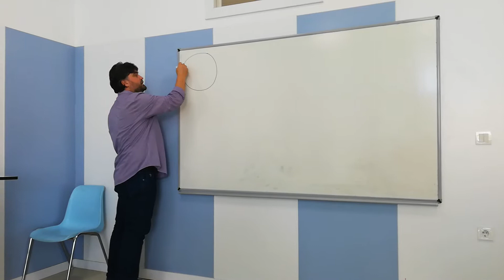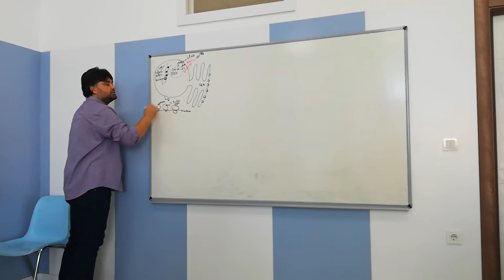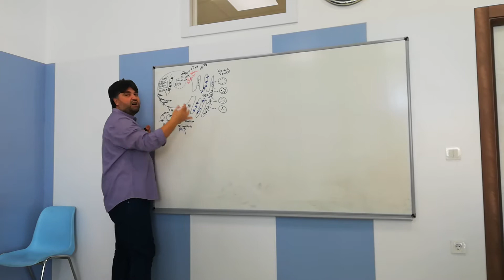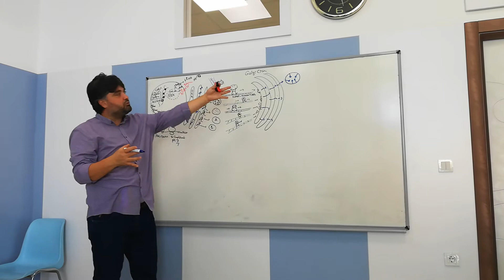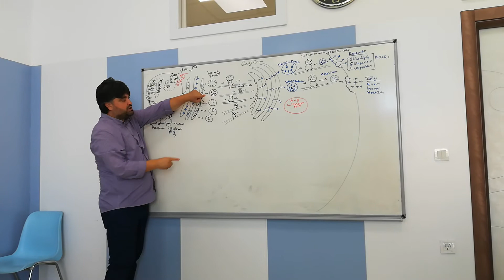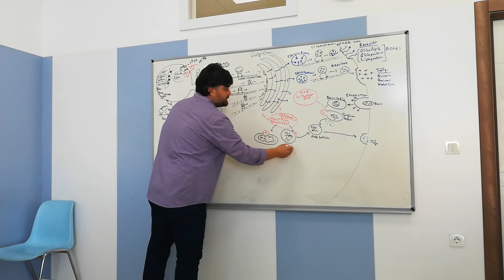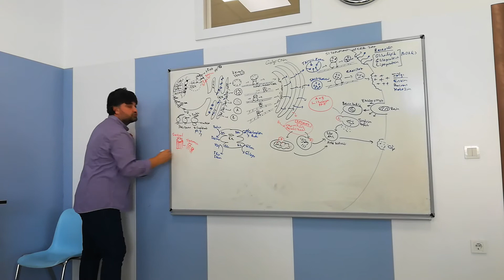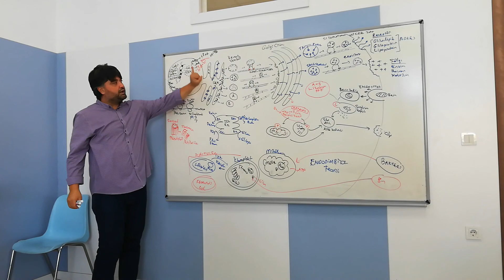2_SAYI:HÜCRE_4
Hücre organellerinin kökenleri nedir? Çekirdek ribozomun babası mı? Granüllü ER farklı pH kollarını neden bulundurur? Reseptörlerin kaynağı nedir? Enzim, hormon ve nektarin gibi salgıların hazırlanış sırası nedir? Lizozomun annesi ve babası kimdir? Düz ER bağımlılığa sebep midir? Sentrozom protein sentezi ile mi oluşturulur? Mitakondri ve kloroplast sonradan mı geldi? Aklında deli sorular??...:))